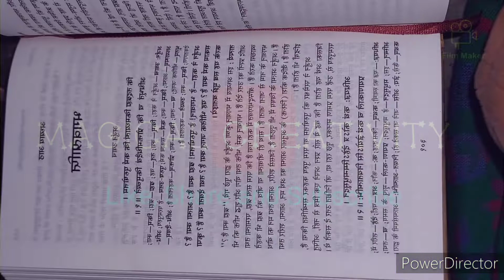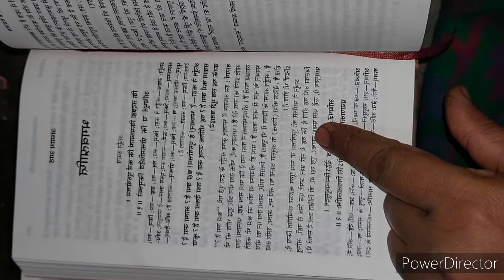श्रीमदभागवतगीता पढ़ना सीखे अध्याय-8| shreemad Bhaagvat geeta shlok